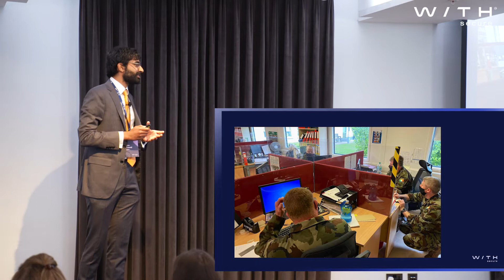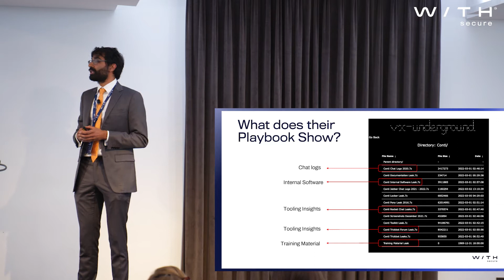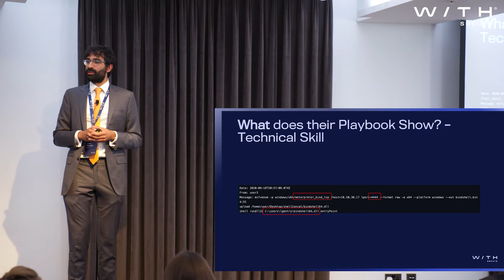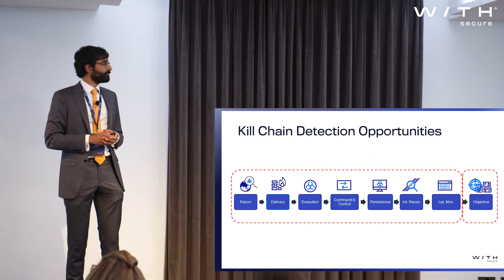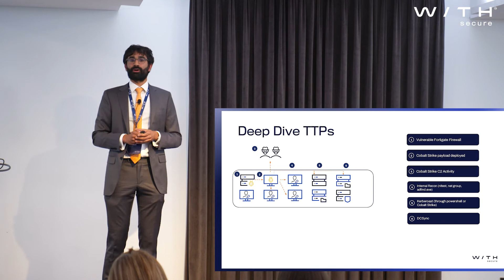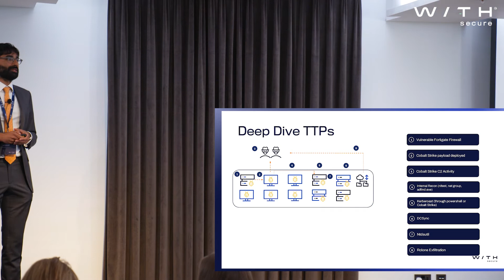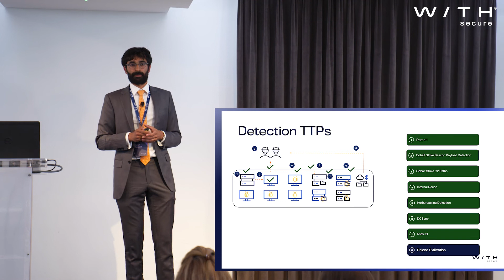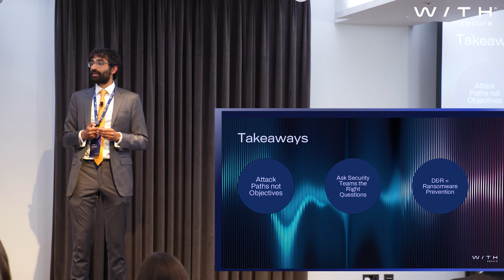Effective ransomware prevention: Insights from the Conti playbook, presented by Arran Purewal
Aside from their political leanings and associations with nation states, this gave insights into multiple strands of interest from a Detection and Response perspective, their operator skill, the group’s technical proficiency and their preferred methods of exploitation at each kill chain stage.

This talk outlines the best approach to ransomware prevention and provides valuable insights on the approaches necessary to detect, evict, and prevent ransomware operators from reaching their goals.

This talk is applicable to all organizations concerned about the threat of ransomware or looking to bolster their detection and response program.

You can find all of the talks from our May 2022 UK Briefing event